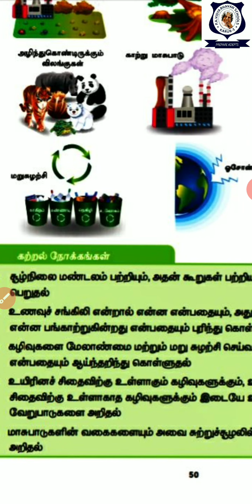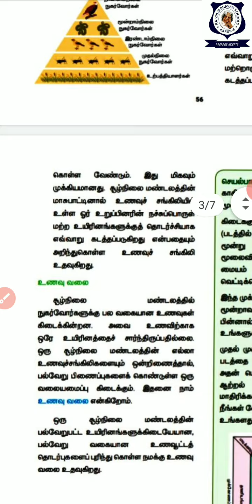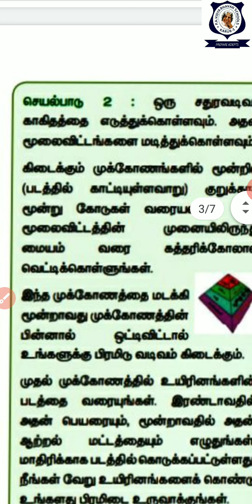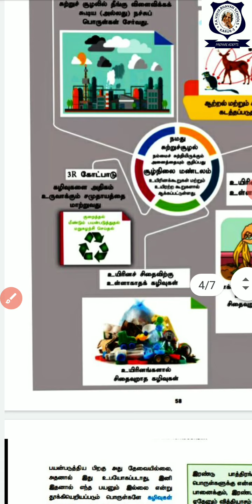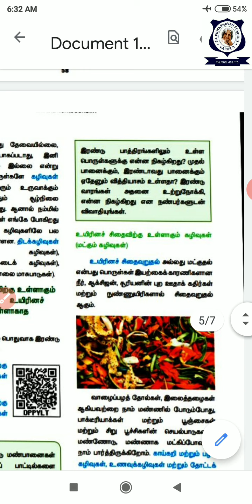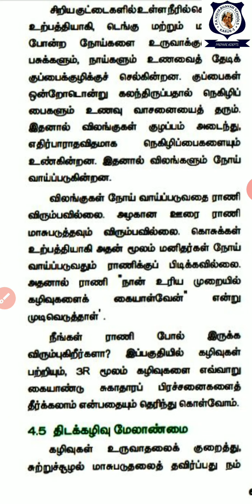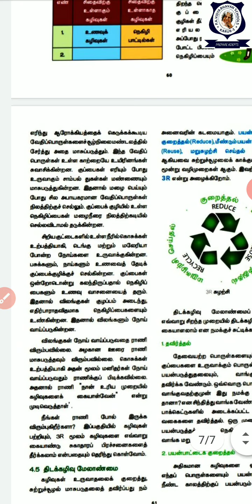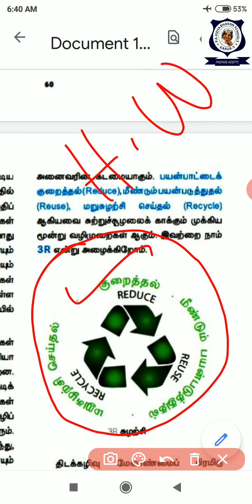6th : உயிரியல்: வகுப்பு:11: நமது சுற்றுச்சூழல்